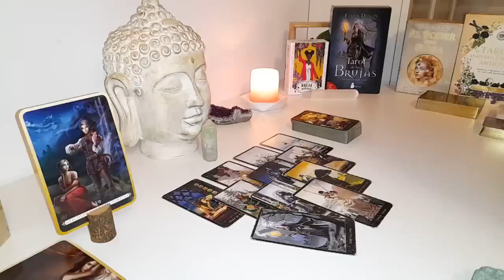LEO🔥 A blast from the past, you never expected them to return. They want you❗️❗️